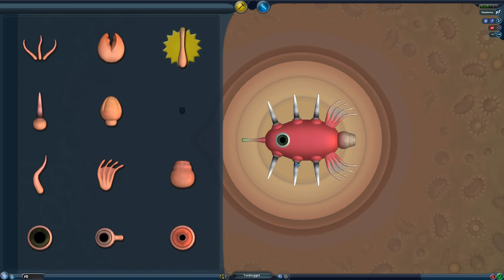The ULTIMATE SPECIES is ALIVE! - Spore Gameplay - Part 1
Welcome to Spore! Spore is a evolution game where you start as a single cell object and as you eat, you gain DNA and abilities!

Spore Gameplay Overview:

From Single Cell to Galactic God, evolve your creature in a universe of your own creations. Play through Spore's five evolutionary stages: Cell, Creature, Tribe, Civilization, and Space. Each stage has its own unique style, challenges, and goals. You can play how you choose  start in Cell and nurture one species from humble tidepool organism to intergalactic traveler, or jump straight in and build tribes or civilizations on new planets. What you do with your universe is up to you.

Spore gives you a variety of powerful yet easy-to-use creation tools so you can create every aspect of your universe: creatures, vehicles, buildings, and even starships. While Spore is a single-player game, your creations are automatically shared with other players providing a limitless number of worlds to explore and play.

Spore Gameplay Features:

CREATE Your Universe from Microscopic to Macrocosmic  From tide pool amoebas to thriving civilizations to intergalactic starships, everything is in your hands.
EVOLVE Your Creature through Five Stages  It's survival of the funnest as your choices reverberate through generations and ultimately decide the fate of your civilization.
EXPLORE Other Players' Galaxies  Will your creature rule the universe, or will your beloved planet be blasted to smithereens by a superior alien race?
SHARE with the World  Everything you make is shared with other players and vice versa, providing tons of cool creatures to meet and cool places to visit.